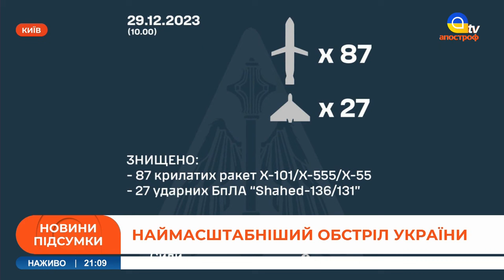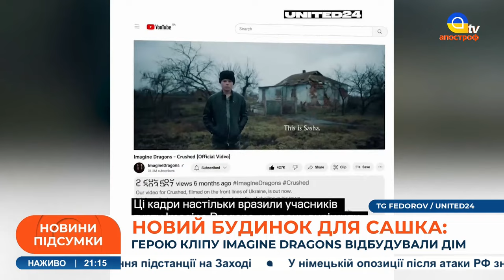РОСІЯ натворила БІДУ в Україні! Наслідки масованих обстрілів /ПУТІН атакував Польщу | Новини України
В ефірі: Підсумкові новини України 29 грудня з Іриною Єрмак: РОСІЯ натворила БІДУ в Україні! Наслідки масованих обстрілів /ПУТІН атакував Польщу